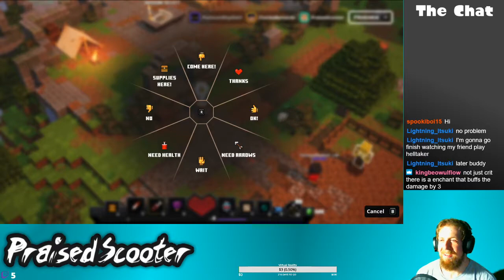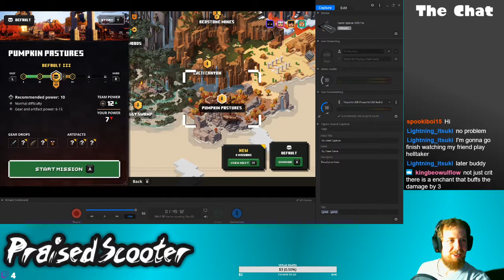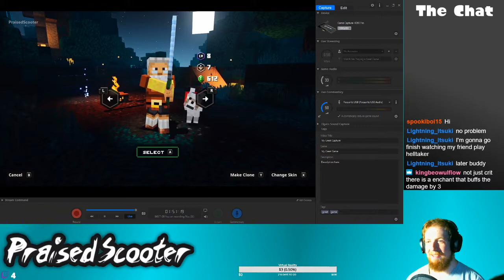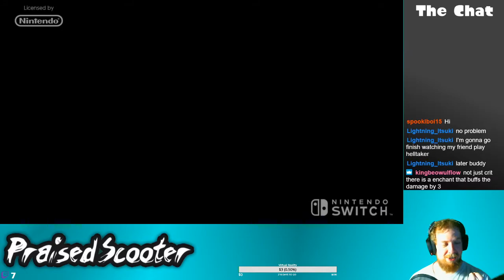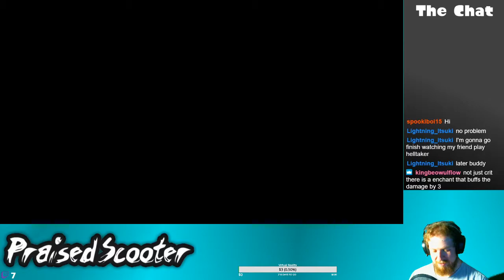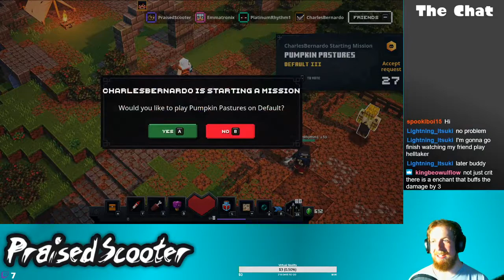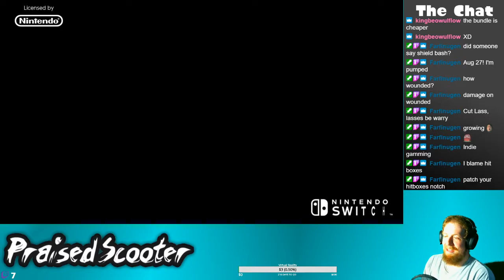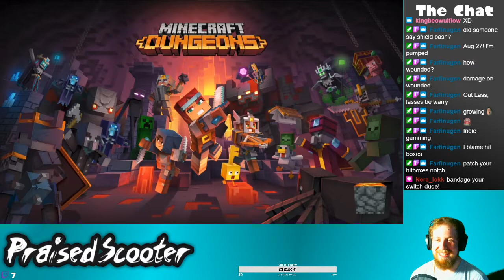Diablo Lite (Minecraft Dungeons) - 5/28/2020